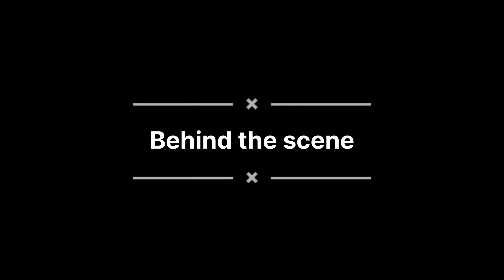Sawan First Somwari 2022 || Worshipping Lord Shiva|| Hostel Life Celebration 🙏😊🌼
Sawan First Somwari 2022 ll Worshipping Lord Shiva ll Hostel Life Celebration

We don't want to offend anyone. This is not for disrespecting and hurting anyone.